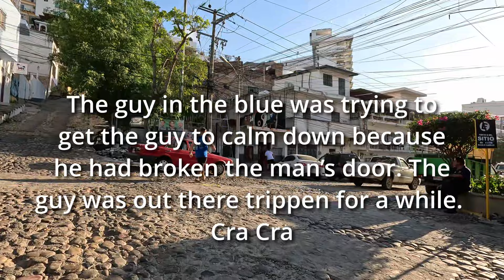Puerto Vallarta, Mexico. Our thoughts on our stay in PV.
We have been back in the US for about 2 weeks and thought it would be fun to do a video on our thoughts on PV. Here is the video I did with my wife Gloria and note that these are our opinions because of our experiences in PV. Below are some of the places we talked about in the video. Thanks again for watching.

Canto Palmares – Playa Palmares, Jal., Mexico
Tamale Vendor at Marina Thursday Night Market – Marina Vallarta, 48450 Puerto Vallarta, Jal., Mexico

The food we did not like as much:
Café Bahia, Yelapa – 48422 Yelapa, Jalisco, Mexico
La Ruta Resturant Bar – Basilio Badillo 400A, Zona Romántica, Emiliano Zapata, 48380 Puerto Vallarta, Jal., Mexico

Top Beaches:
Yelapa Beach
Playa Palmares (Canto Palmares)
The ORO beach

Top activities:
 Thursday Night Market – Marina Vallarta, 48450 Puerto Vallarta, Jal., Mexico